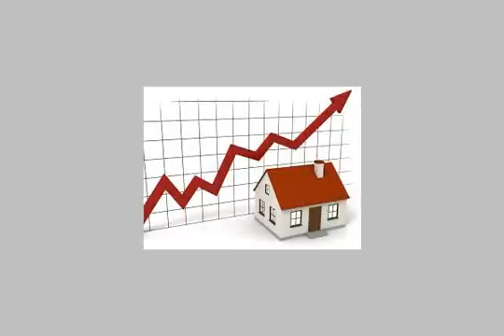Apartment For Sale In Red Sea Hurghada - mlseg.com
- تقسيم الانتر - المارينا - الممشى - الهضبة - الاحياء - عرابيا  - Egypt Real Estate |    Red Sea / Hurghada |        Apartment For Sale